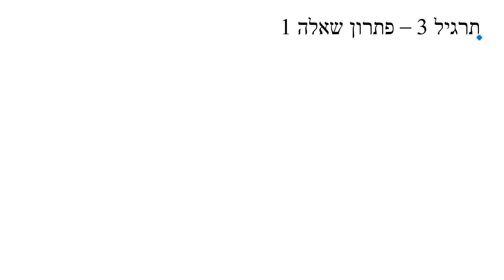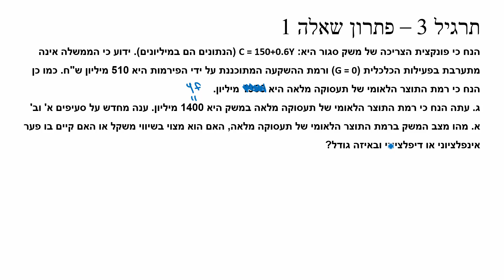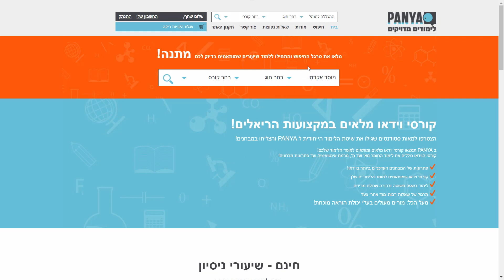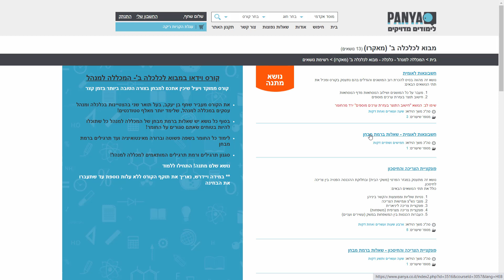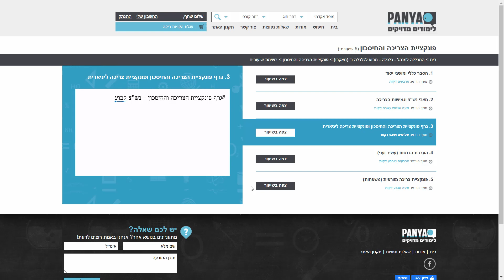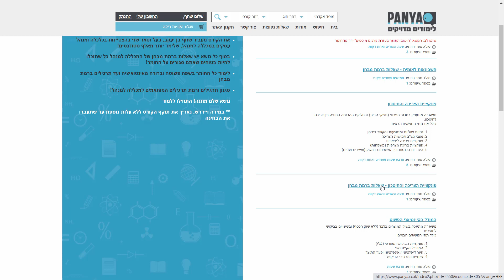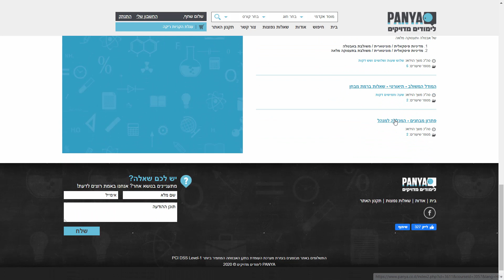פתרון תרגיל 3 - שאלה 1 - מבוא לכלכלה ב' (מאקרו) המכללה למנהל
פתרון מלא לתרגיל בית להגשה - סמסטר ב' תשפ"א
לקורס המלא בפאניה:

שיהיה בהצלחה!!

Chapters:
00:00 הצגת השאלה
01:43 פתרון סעיף א
09:39 פתרון סעיף ב
11:52 פתרון סעיף ג
15:30 הצגת אתר פאניה